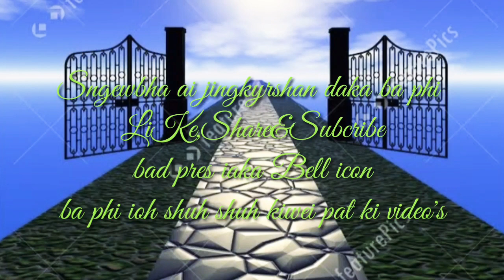R.B.P.C.F ,Shillong choir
Ka jingiaseng Synod RBP ka ba long ha ha ka CE society Balang SYNGKU kaba 22
District Narlieñ Mihngi CE Union
Ri Bhoi Sepsngi Presbytery CE Union

Theme:LYNTI